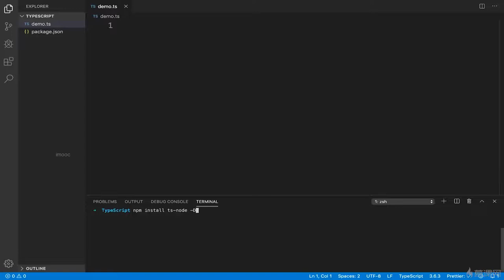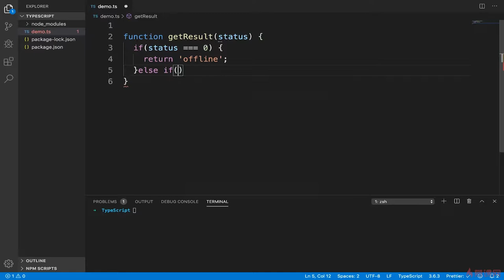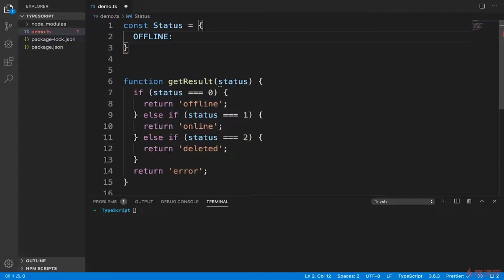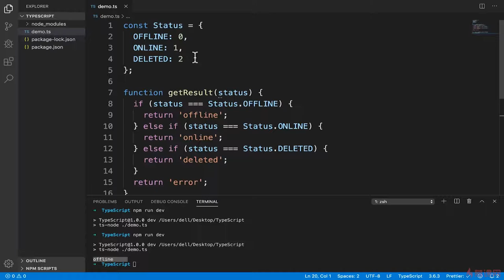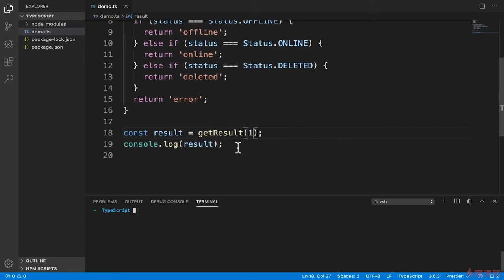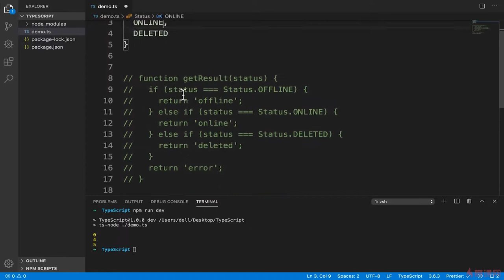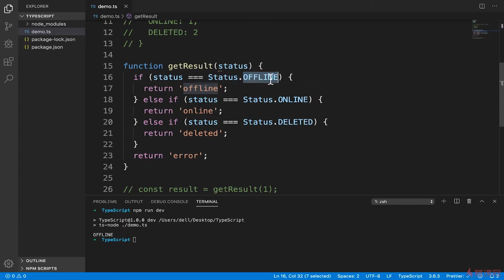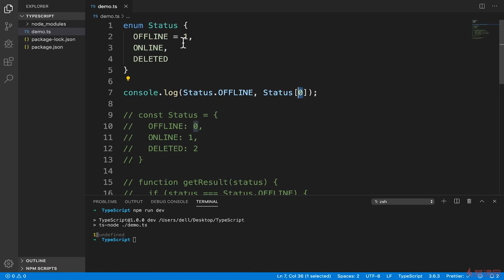4.4 Enum 枚举类型｜TypeScript 语法进阶 ｜TypeScript 从系统入门到项目实战